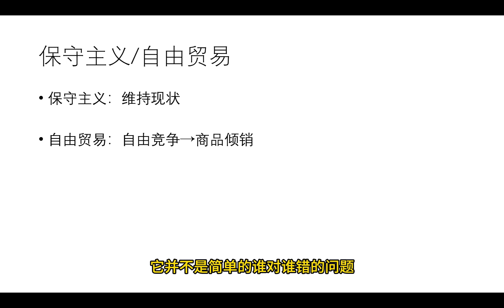民主国家爱和平？——保守主义和自由贸易的实质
本人尽量保持客观中立不带立场，无论你是哪一派都希望友善发言共同进步
有cc字幕，可以自己设置显示格式；建议1.5倍速观看；点点赞吧兄弟们